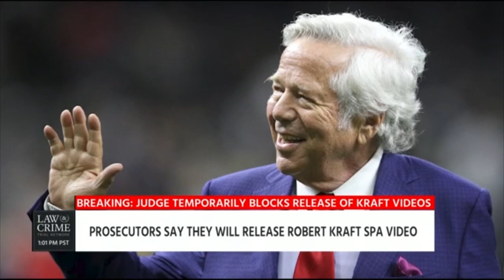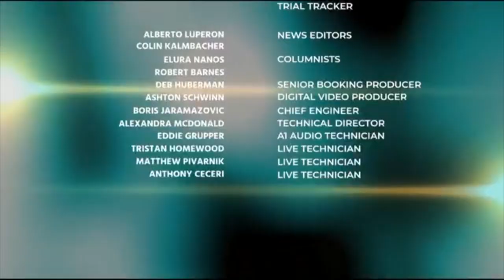Trial Attorney Jason Friedman Discusses Lindsay Partin Robert Kraft & John Jonchuck 04/17/19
Trial Attorney Jason Friedman Discusses Lindsay Partin Robert Kraft & John Jonchuck